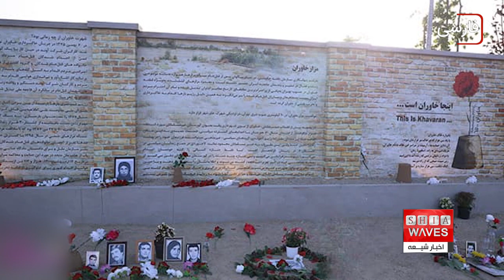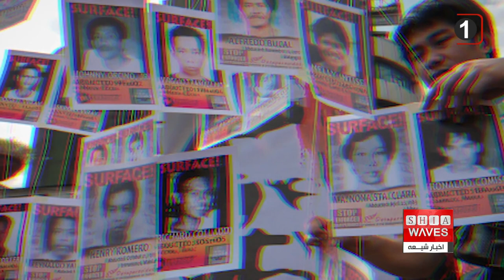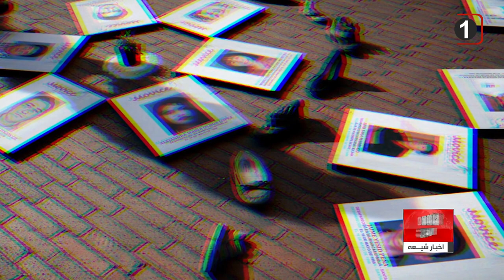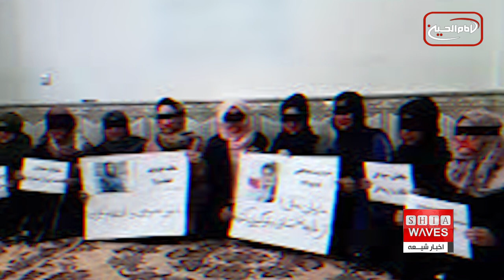سازمان جهانی مسلمان آزاده خواستار روشن شدن سرنوشت ناپدیدشدگان اجباری شد، حورا عبدالمجید گزارش می دهد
۳۰ آگوست برابر ۹ شهریور از سوی سازمان ملل متحد ، روز جهانی ناپدیدشدگان اجباری نام گرفته است.
این روز به سرنوشت کسانی اشاره دارد که در حکومت‌های دیکتاتوری، پیامدهای جنگ ها، درگیری‌های سیاسی، مسیر مهاجرت یا دلایل نامعلوم دیگر ناپدید شده‌اند.
سازمان جهانی نفی خشونت (مسلمان آزاده) به مناسبت این روز بیانیه ای صادر کرده است.

سازمان جهانی نفی خشونت (مسلمان آزاده) از همه سازمان های حقوق بشری و بشردوستانه خواست با تشدید تلاش ها و بکارگیری تمامی ابزارهای لازم از جمله اعمال فشارهای لازم ، برای روشن شدن سرنوشت ناپدیدشدگان اجباری ، گام های موثری بردارند.
این مطالب در پیامی از سوی سازمان (مسلمان آزاده) به همه سازمان های حقوق بشری و بشردوستانه در روز جهانی قربانیان ناپدید شدن اجباری ارسال شد ، این سازمان هم چنین در این بیانیه خواستار اجرای عدالت برای خانواده های قربانیان و آسیب دیدگان این اتفاق ها با حمایت و ایستادن در کنار آنها شد.
این سازمان در پیام خود که نسخه ای از آن در اختیار خبرگزاری اخبار شیعه قرار گرفته است، از همه سازمان‌های حقوق بشری و بشردوستانه خواست در شرایطی که برای گرامیداشت این مناسبت ، در نهادهای بین المللی شرکت می کنند ، تلاش‌های خود را برای تعیین سرنوشتِ ناپدیدشدگان اجباری افزایش دهند و از تمامی ابزارهای لازم از جمله اعمال فشار به افکار عمومی دنیا و نهادهای بین المللی بهره گیرند.
این سازمان ، هم چنین خواستار اجرای عدالت برای خانواده‌های ناپدید شدگان اجباری از طریق جلب حمایت از نهادهای بین المللی حقوق بشری شد و هم چنین از دولت های دموکراتیک دنیا ، برای اقدام جدی و مثمر ثمر برای حل این مشکل جدیِ پیش روی مردمِ بیگناه ، درخواست یاری کرد.
سازمان جهانی نفی خشونت هم چنین تاکید کرد : پدیده ناپدید شدن اجباری یکی از فجیع‌ترین و ظالمانه‌ترین جنایات است که توسط گروه‌ها، افراد یا برخی رژیم‌های حاکم علیه مردم بیگناه انجام می‌شود که در واقع، ممکن است فراتر از قتل و سایر اعمالی باشد که حقوق بشر را نقض می کند ، این اقدام ها ، اولا در تضاد با دستورات ادیان آسمانی و ثانیا هنجارها و قوانین بین المللی می باشد.
این سازمان اعلام کرد که پدیده ناپدید شدن سال هاست مناطق بیشماری از دنیا و کشورهای خاورمیانه را فرا گرفته است ، و گسترده شدن آن ، به یکی از ویژگی های مرتبط با ناآرامی ها و خصومت های سیاسی تبدیل شده و منجر به مخفی نمودن و ناپدید شدن اجباری صدها غیرنظامی شده است.
در ادامه این بیانیه آمده است که هنوز از سرنوشت صدها زن عراقی علاوه بر ده ها کودک که به مذهب شیعه و دیانت ایزدی تعلق داشتند ، اطلاعی در دست نیست ، ناپدید شدن این افراد پس از تهاجم سنی های تندروی داعش به مناطق آنها صورت گرفته، اگر چه سال ها پیش این گروه تروریستی شکست خورده و فعالیت های آن پایان یافته است.
این سازمان هم چنین افزوده است ، به موازات این اقدام های ضد حقوق بشری ذکر شده ، صدها انسان بیگناه نیز به دلیل مخالفت خود با سیاست های مستبدانه و  اعتراض به اِعمال دیکتاتوری توسط دولتمردان کشورهای خود ، از این پدیده رنج می برند.
سازمان جهانی نفی خشونت تصریح کرده است : آنچه که باعث تشدید نگرانی هاست ، این است که صدها نفر در مناطقی که درگیر نزاع های مسلحانه هستند به صورت اجباری ناپدید شده اند ، و یا در سرزمین هایی که دولت های استبدادی در آنجا حاکم هستند ، از سرنوشت آنان اطلاعی در دست نیست ، و عاملان حقیقی این اقدام های ضد حقوق بشری ، با نیرنگ و فریب برای مخفی نگاه داشتن حقایق ، اصرار و لجاجت می ورزند.